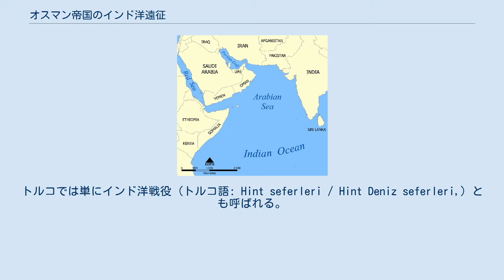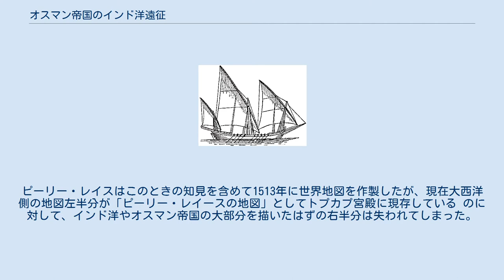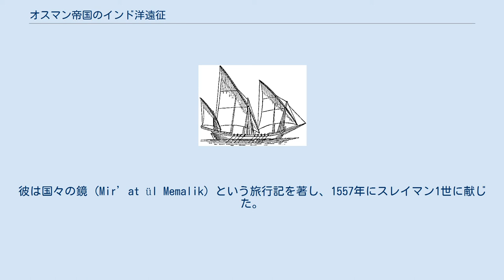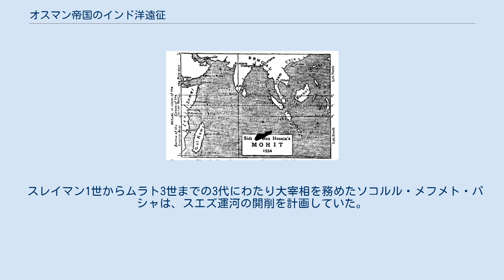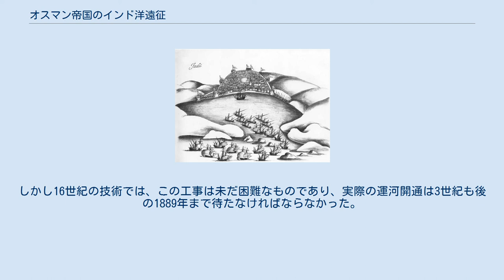オスマン帝国のインド洋遠征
ピーリー・レイース
トルコ・ポルトガル関係
1554年にオスマン帝国のSeydi Ali Reisが記録したインド洋地図（1911年復元） 実際のアラビア海 オスマン帝国のインド洋遠征（オスマンていこくのインドようえんせい）では、16世紀にオスマン帝国がインド洋方面で行った水陸での軍事行動について述べる。
トルコでは単にインド洋戦役 (トルコ語: Hint seferleri / Hint Deniz seferleri,) とも呼ばれる。
スレイマン1世治下の1538年から1553年にかけて、4度の遠征が実施された。
 16世紀のインド洋におけるオスマン艦隊 3つの大三角帆とオールをもつオスマン海軍のジーベック ヴァスコ・ダ・ガマのインド航路開拓以降、ポルトガルは16世紀前半のインド洋において一大勢力を築き、1510年に獲得したゴアを拠点としてアラビア半島やインドの沿岸諸都市を脅かした。
 オスマン帝国は、セリム1世の時代にリダニヤの戦いでマムルーク朝を滅ぼし、エジプトを獲得した。
さらにセリム1世がエジプトに到達してわずか数週間のうちに、ピーリー・レイースがヒジャーズやティハーマといったアラビア半島の居住可能地域のほとんどを制圧し、セリム1世に献じた。
これによりオスマン帝国は紅海をも支配下におさめた。
ピーリー・レイスはこのときの知見を含めて1513年に世界地図を作製したが、現在大西洋側の地図左半分が「ピーリー・レイースの地図」としてトプカプ宮殿に現存している のに対して、インド洋やオスマン帝国の大部分を描いたはずの右半分は失われてしまった。
これは、セリム1世がより東方への遠征を目論み、その戦略立案のため持ち去ってしまったためであると言われている。
同時期にインド洋への進出を達成したポルトガル（海上帝国）とオスマン帝国は、ここでの覇権をめぐり激しく争うようになった。
セリム2世はゴアのポルトガル植民地を潰すためにグジャラート・スルターン朝のムザッファル2世と手を組もうとした が、事が成る前の1520年に死去した。
 1517年にジッダに侵攻したポルトガル艦隊を迎撃する、セルマン・レイース麾下のオスマン軍 跡を継いだスレイマン1世は、1525年に元海賊のサルマン・レイースを紅海の小艦隊の提督に任じた。
彼の任務は、オスマン帝国領の沿岸諸都市をポルトガルの攻撃から防衛することだった。
1534年、スレイマン1世はサファヴィー朝からイラクの大部分を奪い、1538年にはペルシア湾に通じるバスラまで領土を広げた（オスマン・サファヴィー戦争）。
しかしこの時すでに、ポルトガルはアラビア半島沿岸都市のほとんどを属国化しており、オスマン帝国とポルトガルの衝突は不可避となった。
両国の対立が深まったのには、東洋からヨーロッパに至る香辛料貿易が15世紀までは紅海とエジプトを経由していたものを、ポルトガルがアフリカ大陸周回航路を開拓したことでオスマン帝国の利益が奪われたことも理由として挙げられる。
オスマン帝国は地中海に強大なガレー船艦隊を有していたが、これを紅海に移動させることはできないので、スエズで一から艦隊を建設し「インド艦隊」と名付けた。
その艦隊の戦略目標は、まず何よりもインド侵略であった。
 ムザッファル・シャー2世の跡を継いだグジャラート・スルタン朝のバハードゥル・シャーは、オスマン帝国に対ポルトガル作戦の再検討を求めた。
これを受けて、スレイマン1世はハディム・スレイマン・パシャをインド艦隊の提督に任じた。
この時ハディム・スレイマン・パシャが指揮した艦隊の規模はガレー船90隻ほどである。
1538年、ハディム・スレイマン・パシャは紅海からアラビア海を通ってインドへ向かったが、その途上でバハードゥル・シャーがポルトガルにより暗殺され、後継者がポルトガルと同盟を結んでしまったことを知った。
オスマン艦隊はディーウ島を包囲したが失敗、撤退を余儀なくされたものの、その帰路でアデンを含むイエメンの大部分を征服した。
この功により、スレイマン1世は遠征からスエズ経由で帰還したハディム・スレイマン・パシャを大宰相に任じた。
 ホルムズに着岸するポルトガル船 1552年のピーリー・レイースの航路 第一次遠征ののち、アデンを奪いジッダを襲ったポルトガルは、紅海の奪取を目論んでいた。
オスマン帝国は紅海とイエメンでの影響力を回復するため、ピーリー・レイースをインド艦隊の提督に任じた。
彼は...